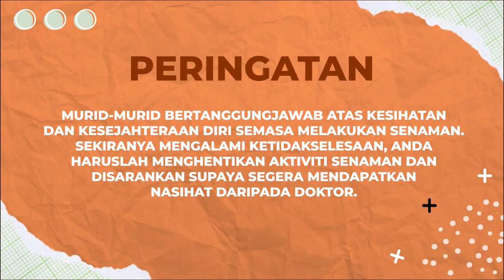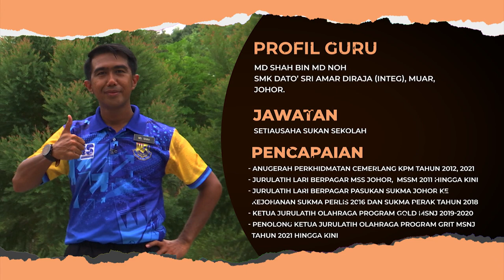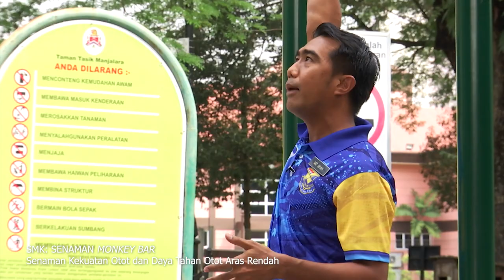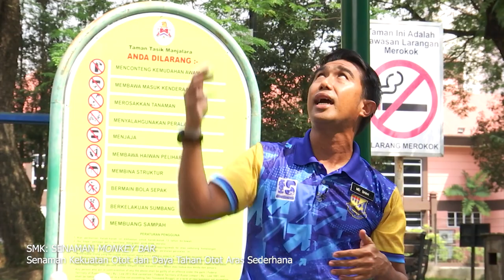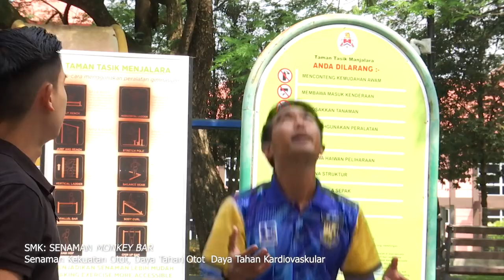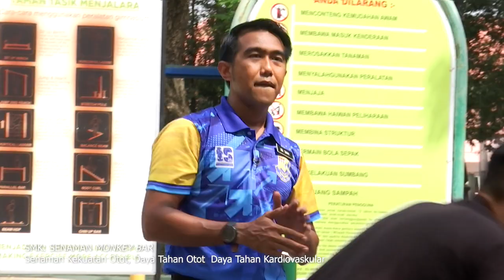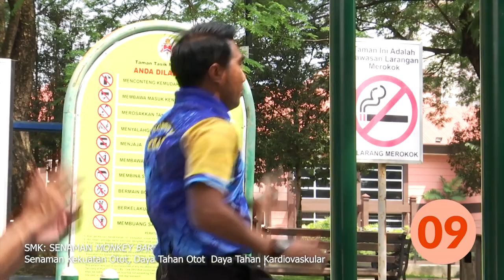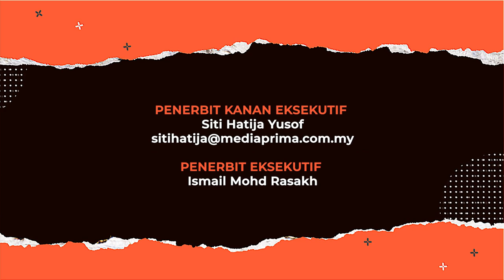DidikTV Cergas 2022 Ep 65 Smk Senaman Monkey Bar